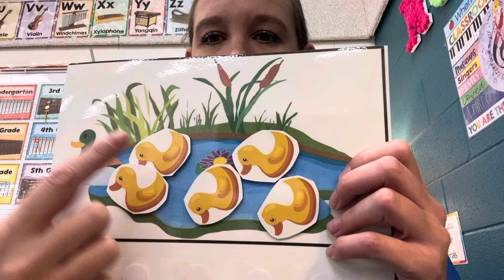5 little ducks